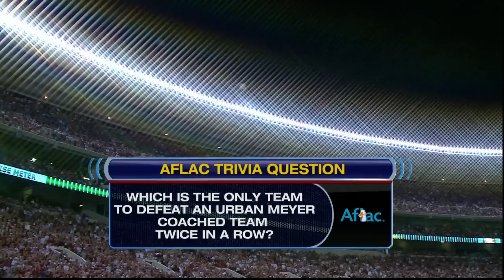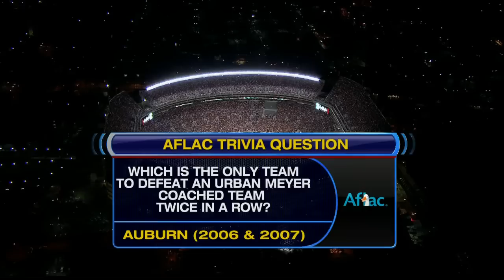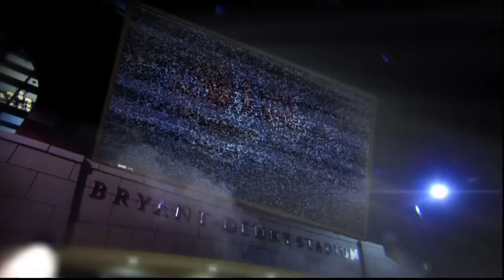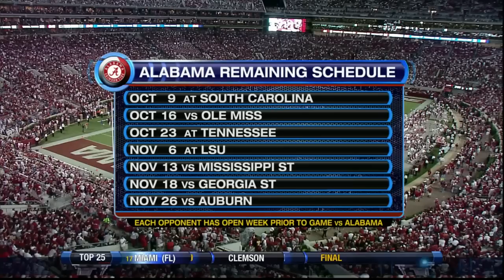2010 #7 Florida vs. #1 Alabama (HD)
Full game: 2010 #7 Florida vs. #1 Alabama. This game is presented in its original broadcast. All commercials and halftime removed. 720p